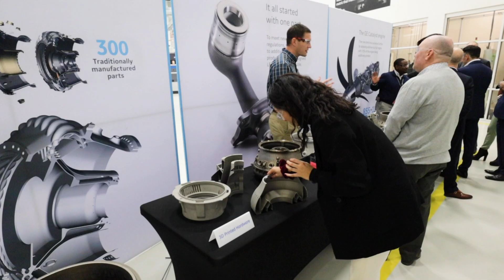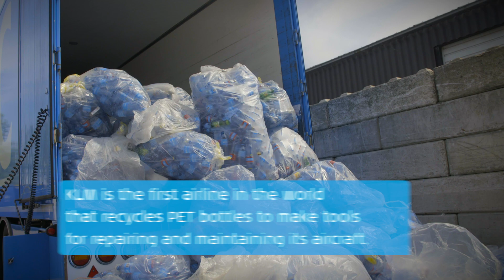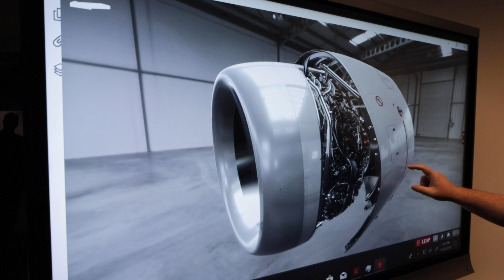This is where aircraft engines are built ⚙️✈️ | Intern On A Mission | KLM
Do you know where the engines from KLM aircraft come from?

To find out, Intern Valentina gets a look behind the scenes at GE Aviation.

She is not alone, because CEO Pieter Elbers and colleagues from KLM Engineering & Maintenance are also on this trip. Just like KLM, GE Aviation celebrated its 100th anniversary in 2019. Time to party! 🎉

GE Aviation is located 6.635 km away from Schiphol in Cincinnati, Ohio (United States) and is the largest Jet Propulsion Company in the world. They have been working together with KLM for 50 years. GE Aviation builds engines, such as the GEnx for KLM’s 787 and 747 and are currently working on a new model; the GE9x